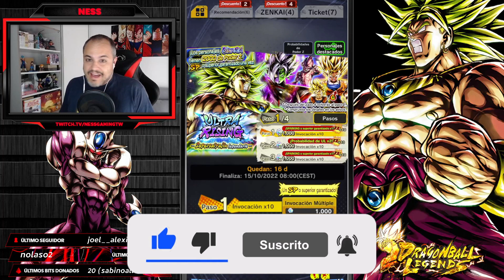🐉 DRAGON BALL LEGENDS | 😱 ¡ULTRA BROLY LSSJ! 💎 SUMMONS 9.000 CCs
🎁 ¡REGALAMOS la camiseta del canal! ¿Cómo?

Llegando a 500 suscriptores en el canal y a 100 likes de este vídeo, LANZAMOS SORTEO. ¡ANIMAOS!

😗 ¡OTRO ULTRA DE SUMMON! El cuarto que aparece en el juego, y en esta ocasión nos traen a un malote como es Broly en Dragon Ball Legends en su versión SSJ Legendario o LSSJ. Sabemos de la dificultad de obtenerlo en este tipo de banners pero ¡vamos a ir con unas summons por valor de 9.00 CCs!

🙃 ¡No te pierdas este vídeo y échale un vistazo a los anteriores!

🎨 Miniatura por gentileza de @Surya25170